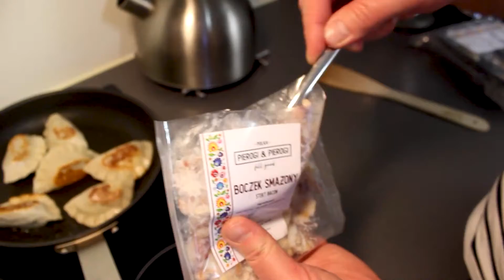Fry them!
You can easily fry our fresh pierogi with some oil or butter, add the fried bacon for a finishing touch!